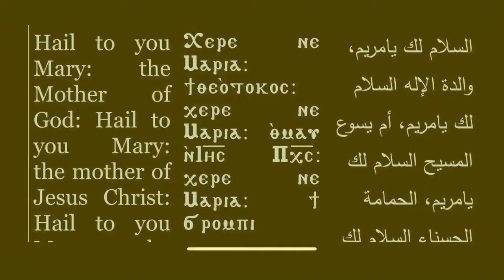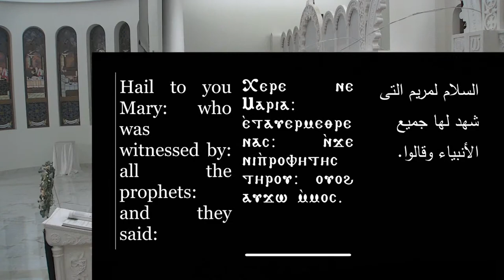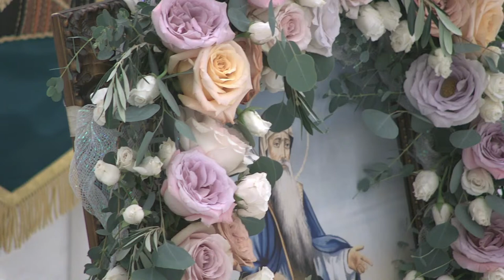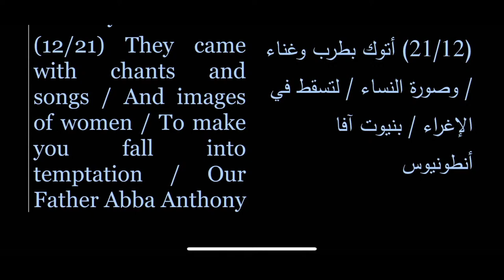Saint Anthony Renaissance with His Grace Bishop Seraphim